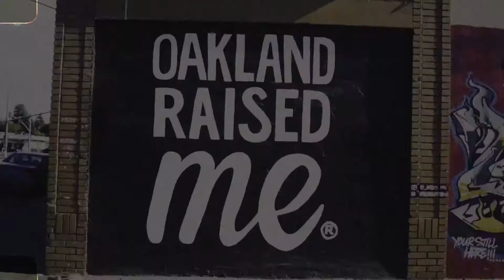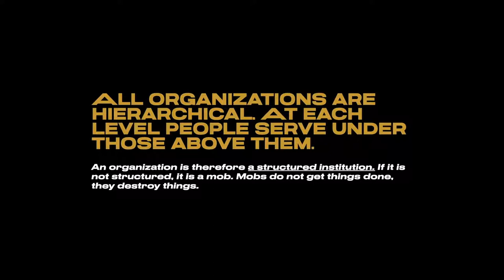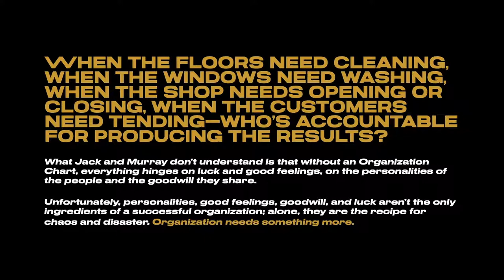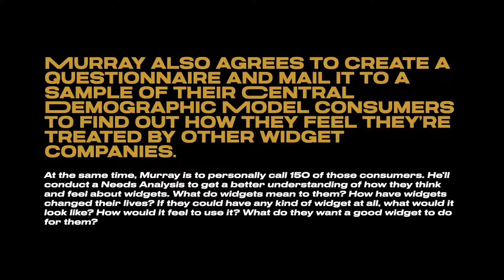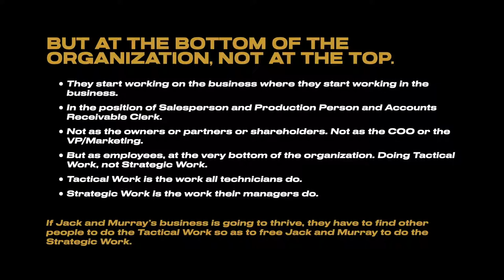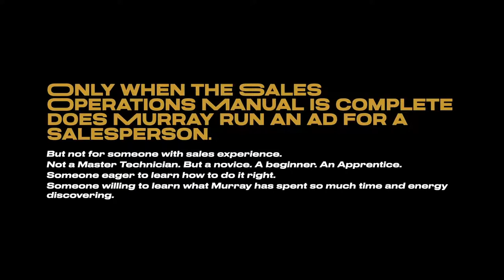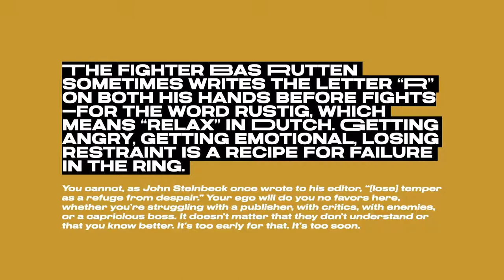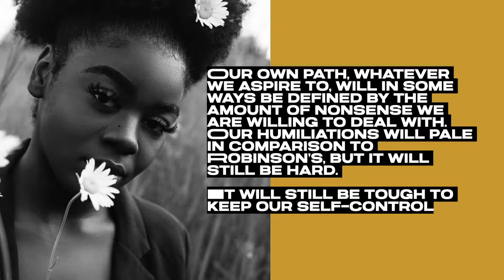HOPE: Session 23